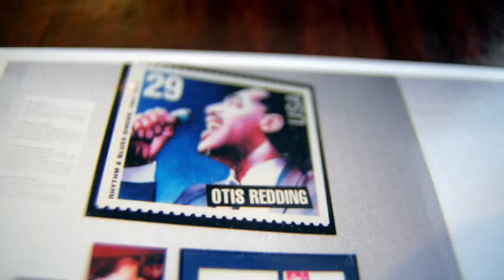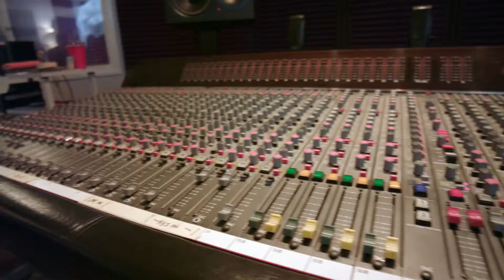KJ Bio Demo